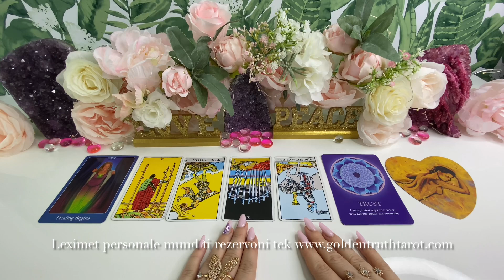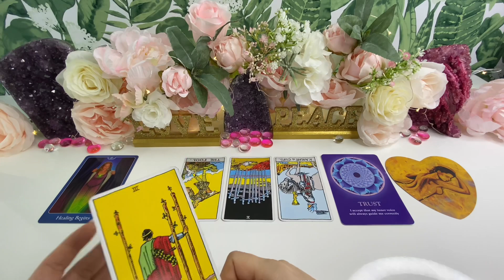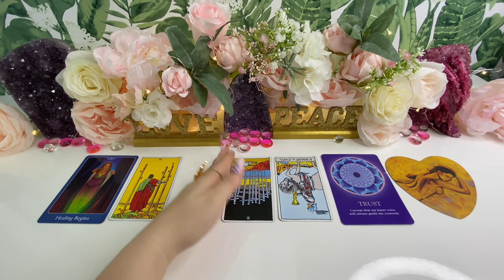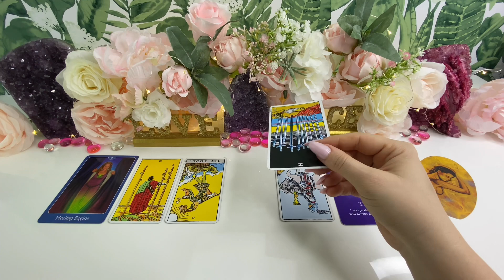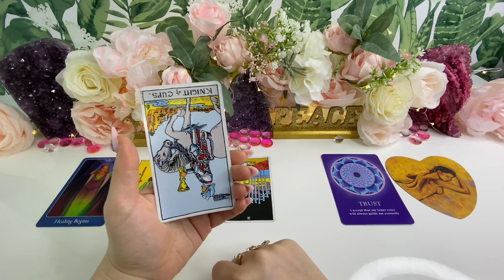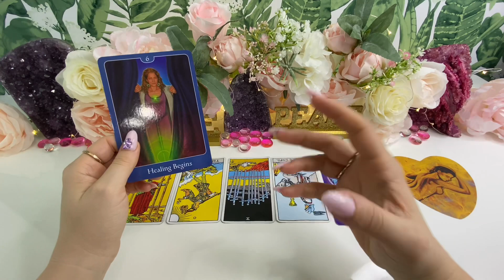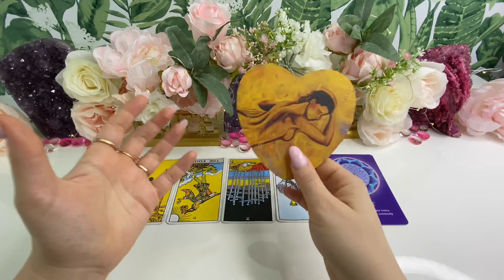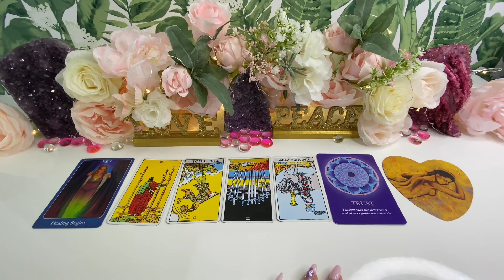Tarot🔮♎️Peshorja parashikimi për muajin Prill 2021♎️🔮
Letrat e reja qe po perdor tek kjo video mund ti blini ketu:
Lovers Oracle: Heart-Shaped Fortune Telling Cards
The Rider Tarot Deck Cards
The Soul's Journey Lesson Cards: A 44-Card Deck and Guidebook
The Psychic Tarot for the Heart Oracle Deck: A 65-Card Deck and Guidebook Cards